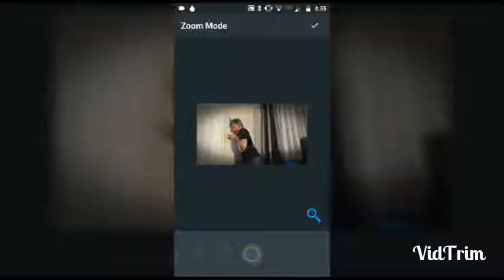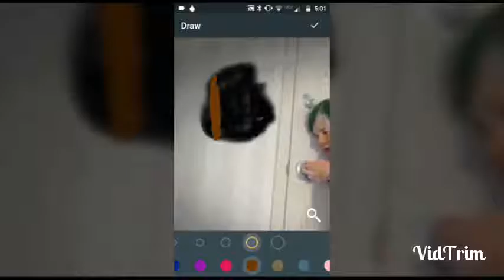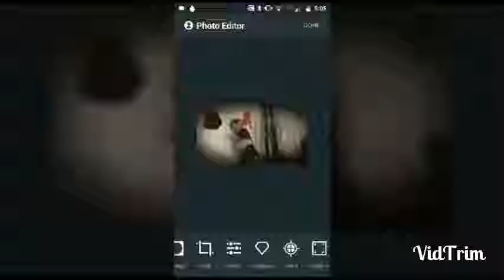Photo Design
Sorry it's not gaming today, you'll see why in the video.